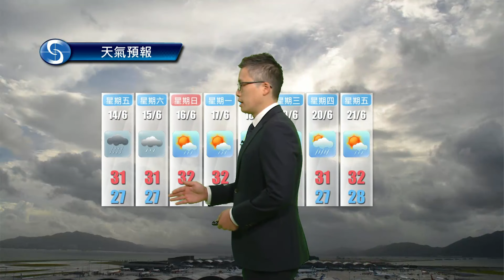黃昏天氣節目(06月12日下午6時) - 科學主任張佳駿